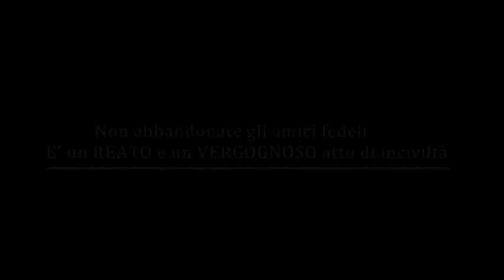Campionato italiano di caccia, sul podio c'è Tom di Mirabella Eclano/L'INTERVISTA